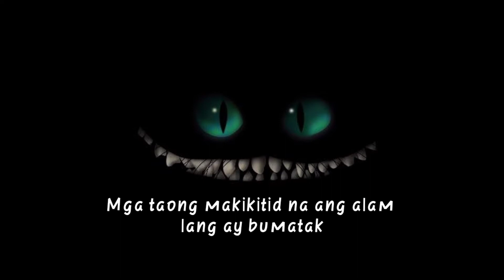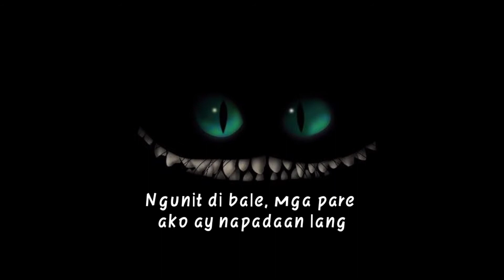The Anomaly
My Original Composition